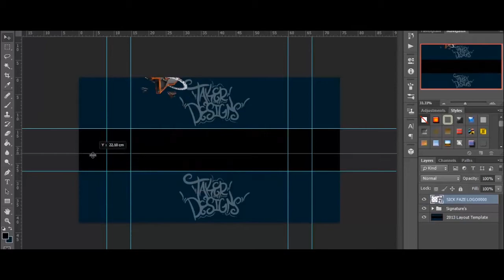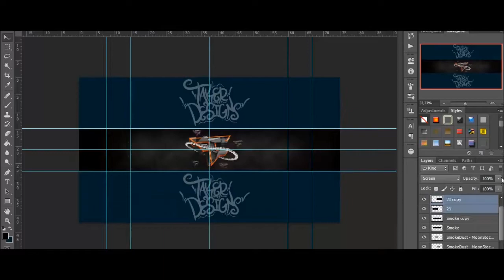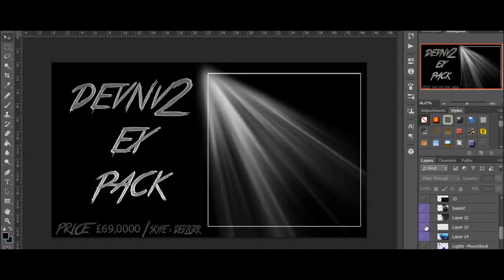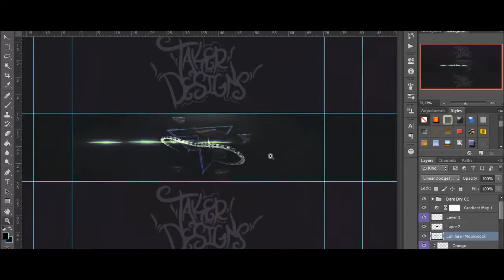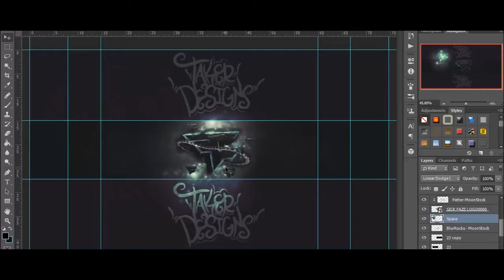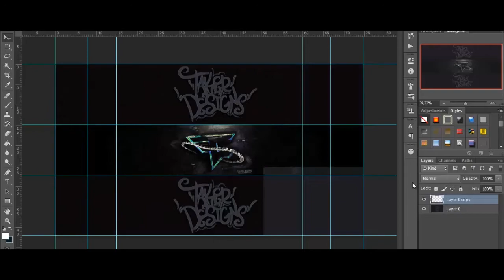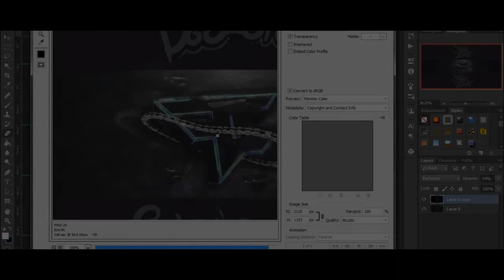\\FazeClan// by TakerDesigns!! (Joined Aluzion)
Bro's thanks for all your like's and comments and thanks for supporting me so much!!